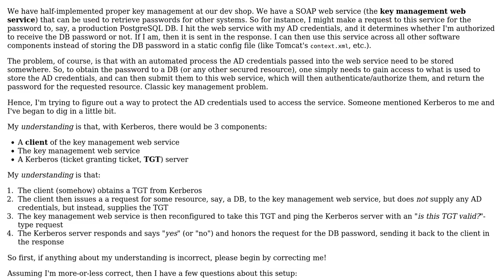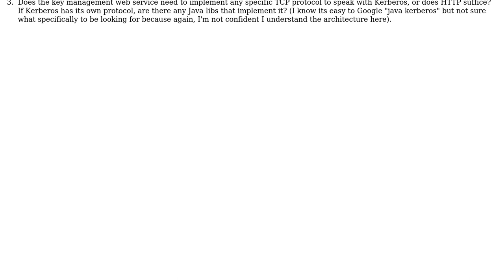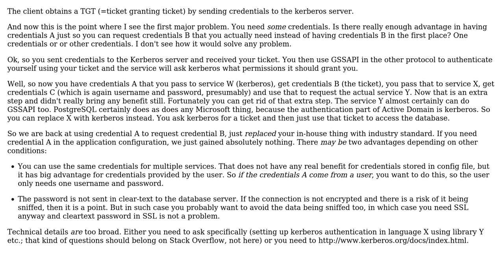Software Engineering: Kerberos for key management?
With thanks & praise to God, and with thanks to the many people who have made this project possible! | Content (except music & images) licensed under CC BY-SA | Music | Images & others | With thanks to user Jan Hudec user herpylderp and the Stack Exchange Network Trademarks are property of their respective owners. You are responsible for your own actions.